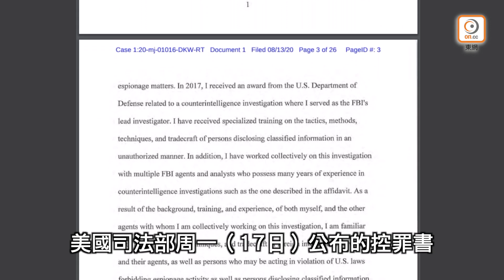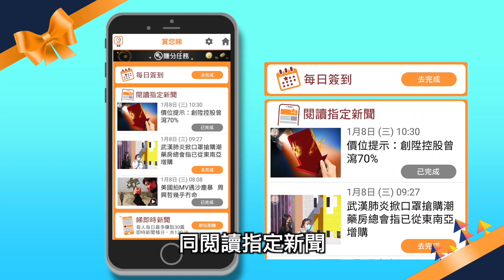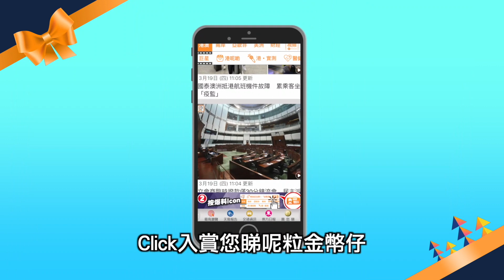【on.cc東網】港產CIA前僱員在檀香山落網 被控為中國從事間諜活動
再有懷疑「港產雙面諜」在美國被捕！美國司法部周一（17日）公布，由香港移居美國多年的中央情報局（CIA）前僱員馬玉清（Alexander Yuk Ching Ma，音譯）因涉嫌早年向中國出售美國機密，於上周五（14日）在夏威夷檀香山落網，並被控從事間諜活動罪名。夏威夷區檢察官普賴斯（Kenji Price）形容，馬玉清的非法行為背叛美國，又指「那些向中國提供機密資料人士無法逃脫法律長臂」。
【港產CIA前僱員在檀香山落網　被控為中國從事間諜活動】